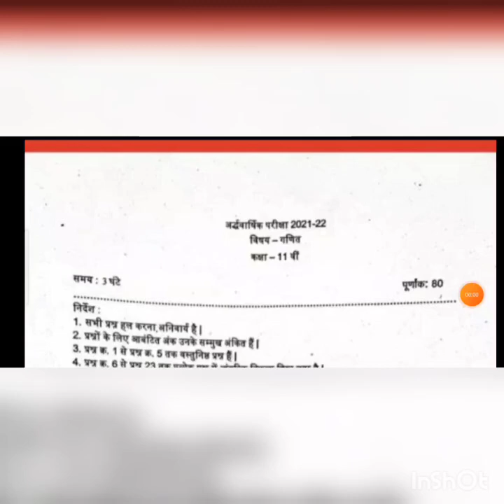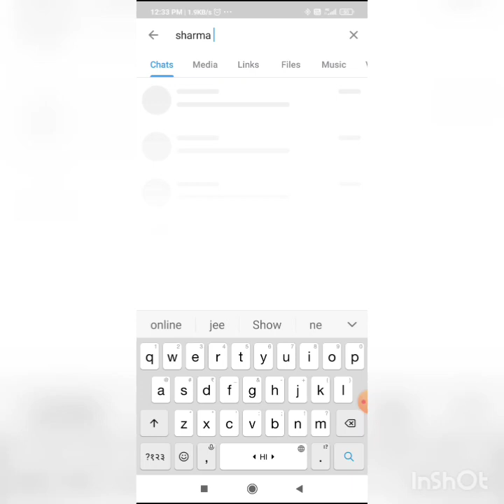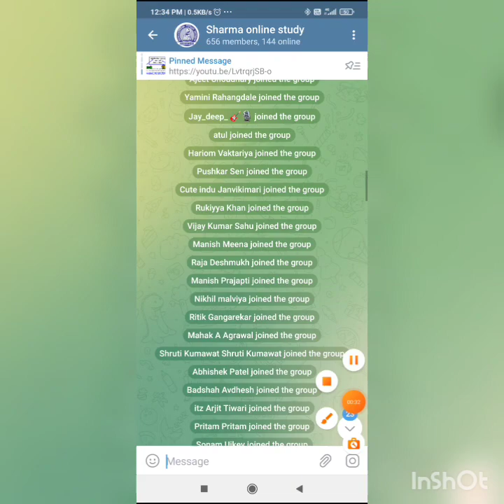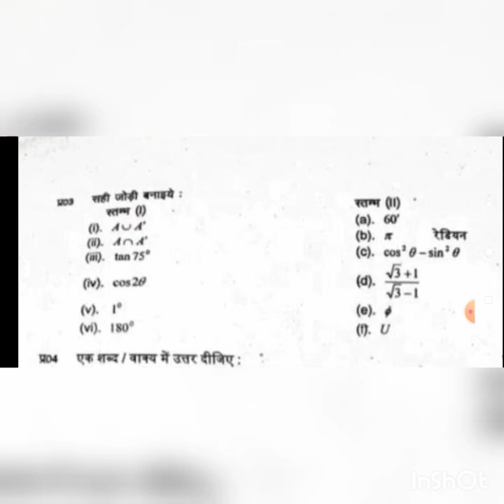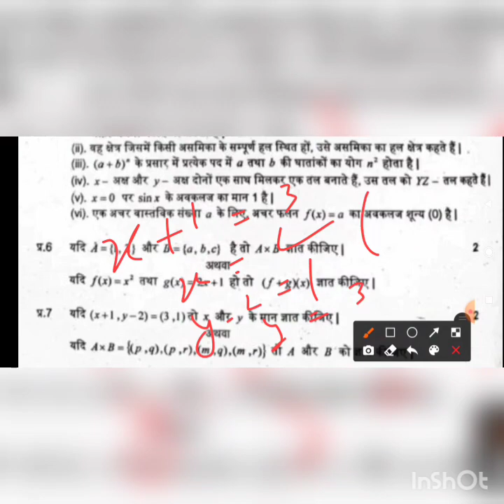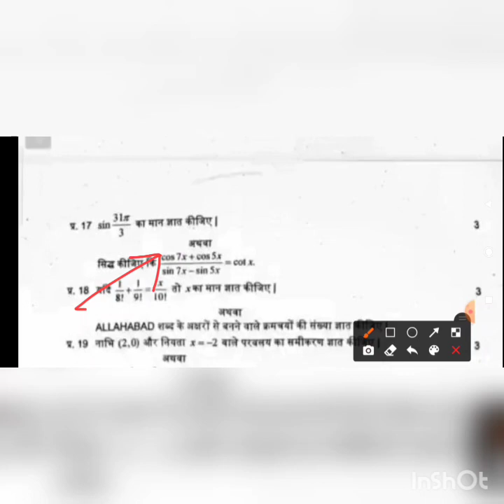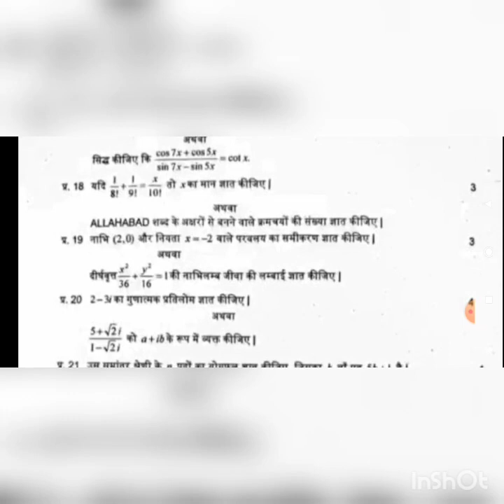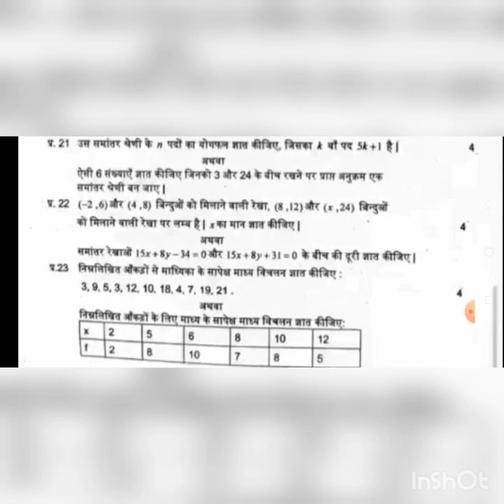कक्षा 11 वीं गणित अर्ध वार्षिक पेपर 2021 पूरा हल || 11th math half yearly paper solution 2021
लोग टेलीग्राम पर जुड़ जाए रियल पेपर के लिए लिंक यहां दिया हुआ है जल्दी जुड़े इस पेपर को हम जल्दी डिलीट कर देंगे और यह पेपर आपको टेलीग्राम पर मिल जाएगा टेलीग्राम पर कैसे जोड़ना है यह हमने वीडियो में बताया हुआ है

1) Apne Doubt ki photo kheecho
2) Sawal ko crop karke send karo
3) Turant Video Solution pao

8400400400 par Whatsapp karke apne sabhi Doubt ko kardo out!!
class 10th hindi half yearly question paper,
10th half yearly exam 2021,

•Topic I covered this video

(1) 11th class half yearly exam English paper 2021 22
(2) class 11th English paper 2021 ardhvaarshik Pariksha
(3) MP board 11th class English paper 2021 half yearly exam
(4) kaksha 11 angreji paper 2021 ardhvaarshik Pariksha MP board

class 11th Biology half yearly question paper solution
class 11th Biology half yearly exam 2021 22 class Eleventh Biology ardhvaarshik paper
class 11th Biology half yearly exam
class Eleventh Biology ardhvaarshik paper solution
class Eleventh Biology ardhvaarshik paper 2021-22
ardhvaarshik paper class 11th Biology
half yearly exam class 11th Biology
11th class half yearly exam paper Biology kaksha 11 ka Biology ka ardhvaarshik Pariksha ka paper
kaksha 11 varshik Pariksha paper Biology Eleventh class ka Biology ka advarshik Pariksha
MP Board class 11 Biology model paper 2021
MP Board 11th class Biology half yearly paper 2021
11th class Biology half yearly paper 2021
kaksha 11 Biology ardhvaarshik paper 2021
Biology ardhvaarshik paper 11th class MP board 2021

kaksha 11 ganit ardhvaarshik paper 2021 ka pura HAL
11 minut advarshik paper Ka Hal
kaksha 11 vi ganit ardhvaarshik paper 2021
question paper of Mathematics half yearly with solution 2021 class 11th
11th Mathematics paper half yearly 2021
kaksha 11 Vin ganit ardhvaarshik paper 2021
9000 ka sabse Jyada Mein advarshik ganit ka11th हॉफ ईयरली एक्जाम पेपर 2021 गणित
half yearly exam paper 2021 math 2021 Class 11th math
क्लास 11th हॉफ ईयरली एक्जाम पेपर 2021
class 11th half yearly exam paper 2021
class 11th half yearly exam paper math 2021
हाफ इयरली एग्जाम पेपर फुल सॉल्यूशन गणित कक्षा ग्यारहवीं
class 11th half yearly exam paper full solution